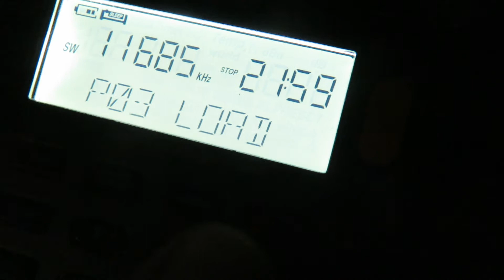Radio Exterior de España 9690 kHz back on air, 12030 kHz still missing - 24/01/21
The 9690 kHz frequency of Radio Exterior de España is back on air after it was noticed about a week ago it was off air, maybe due to the snow storms in Madrid. 12030 kHz is still missing, although with 11685 & 11940 kHz also on air their might not be any rush to bring it back.
Received in UK on 24/01/21 @ 2159 hrs UTC with a XHDATA D-808 & its whip antenna outdoors in the field.